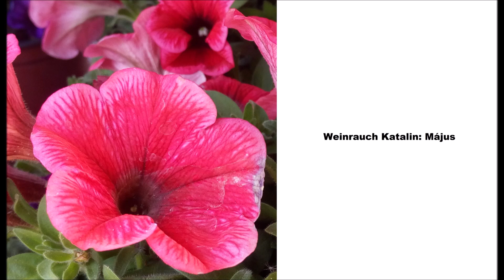Weinrauch Katalin: Május